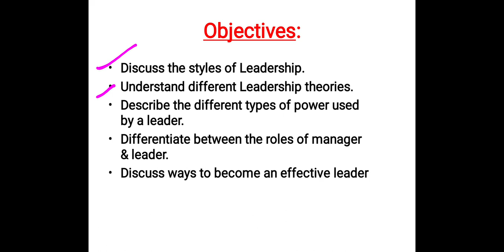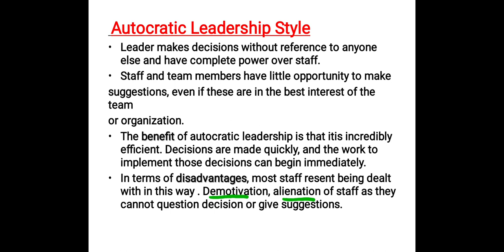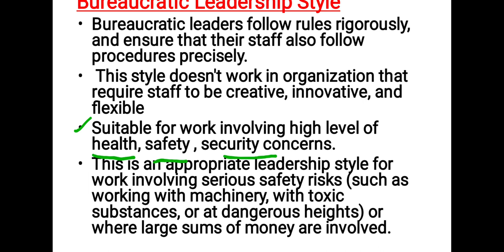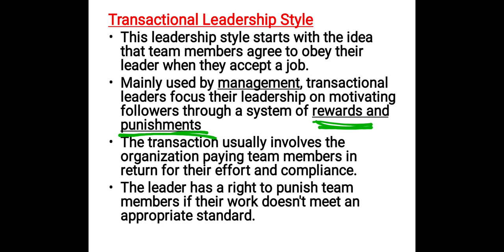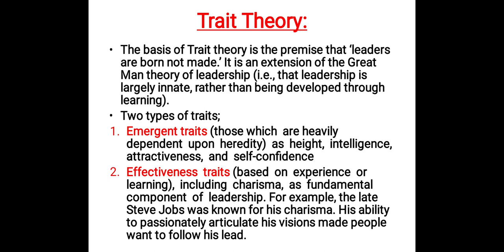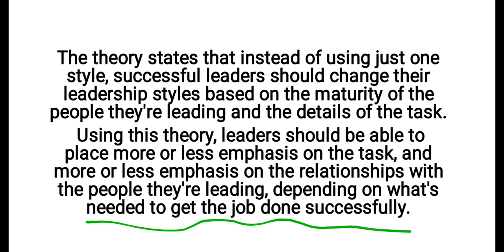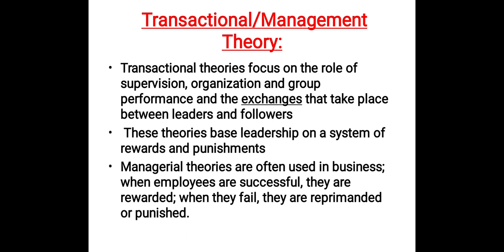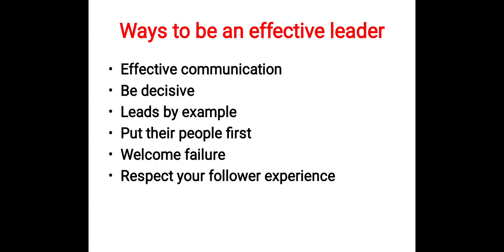Leadership Theories and Styles (Leadership and Managment) in Easy and important video Lecture.